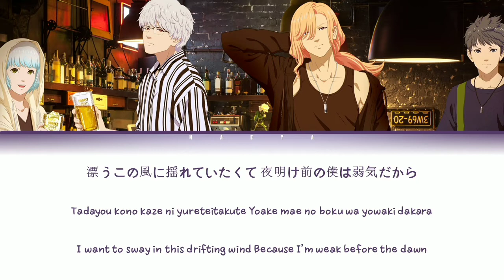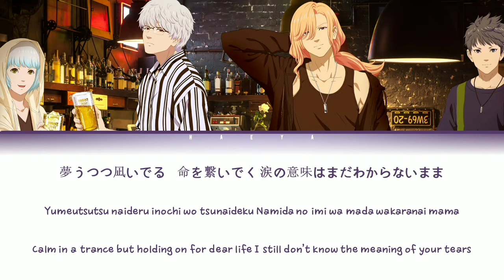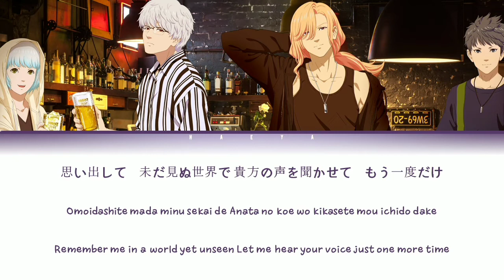Night Head 2041 (Ending) | Myuk - Shion (シオン) Lyrics_Kan/Rom/Eng)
Artist: Myuk
Song: Shion (シオン)
Anime: Night Head 2041

Characters: Kirihara Naoto, Kirihara Naoya, Kuroki Takuya, Kuroki Yuuya Takashi and etc